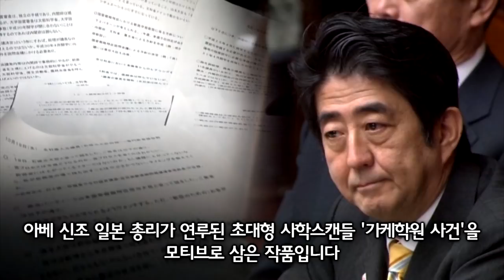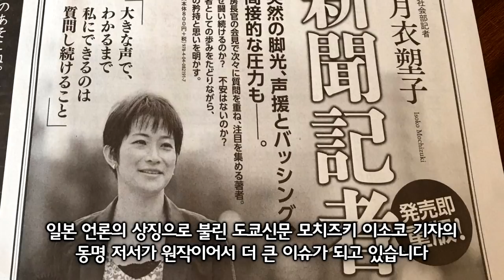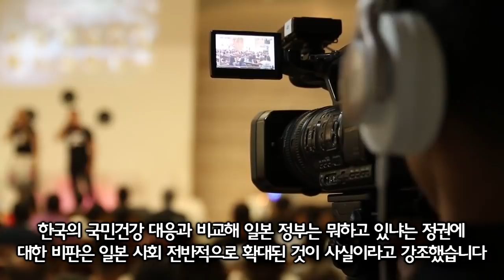아베신조 '사학스캔들' 영화로 한국배우 여우주연상 수상 발칵 뒤집힌 일본 사회 일 정부 망연자실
일본 아카데미 여우주연상 한국배우 수상 발칵 뒤집혀
일본사회 적지않은 파장에 아베 정권 망연자실

2020년 새해 더욱 건강하시고 행복하시길 기원합니다!
영상들은 관련 기사, 도서 등의 팩트를 바탕으로 재구성 되며
보다 쉽고 재밌게 전달하고 공유하는 지식&정보 채널입니다
부족하지만 더 좋은 방송을 위해 열심히 노력하겠습니다